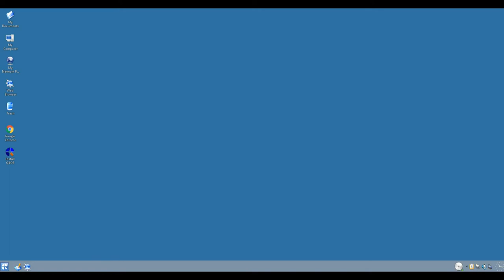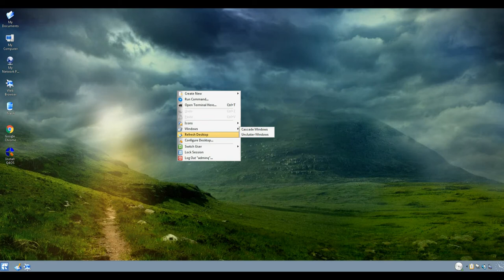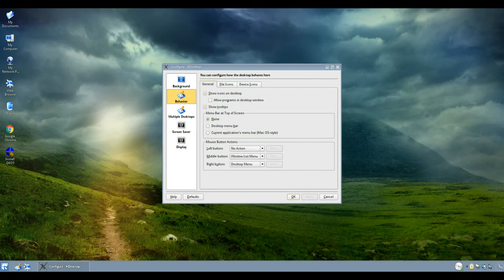Q4OS 2.4-r5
Q4OS is a Debian-based desktop Linux distribution designed to offer classic-style user interface (Trinity) and simple accessories, and to serve stable APIs for complex third-party applications, such as Google Chrome, VirtualBox and development tools. The system is also very useful for virtual cloud environments due to its very low hardware requirements.